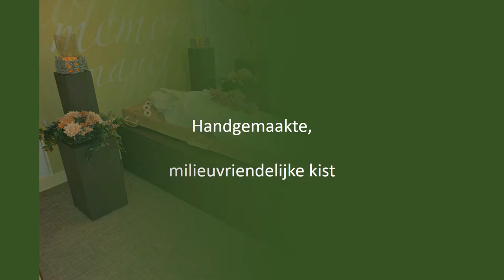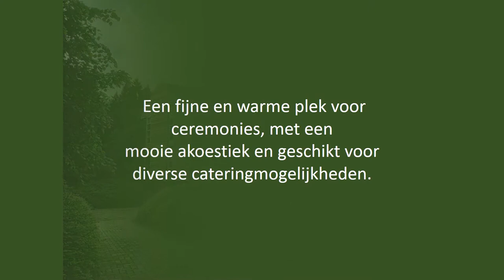Groene Uitvaart Uitvaartzorg Brouwer, Hillig Meer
Groene Uitvaart, milieuvriendelijk, begraven in de natuur.